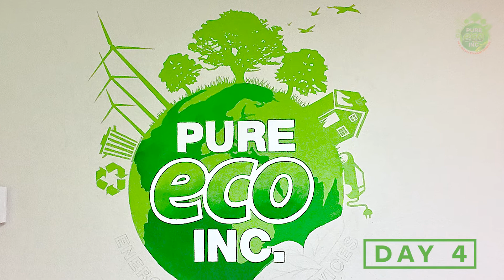Pure Eco Insulation Wall Painting By Sara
In our company we always want to make sure our employees have nice environment, nice colorful office, which present us as a company!
At Pure Eco we are not only great in painting, we also provide best customer service when it comes to your home insulation needs.